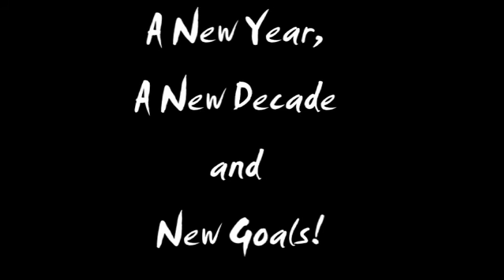The Buzz About Smithtown Krav Maga January 3rd 2020 A New Decade